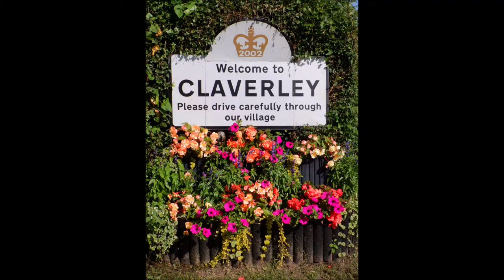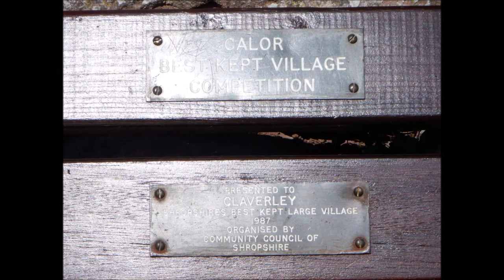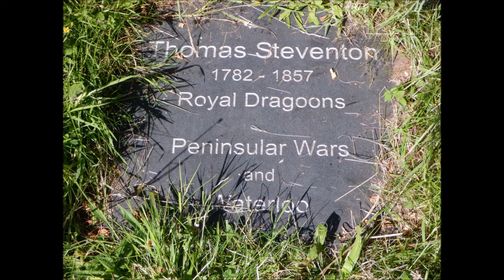Claverley Shropshire 2021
passed throught the rural village of Claverley East Shropshire
random footage and photographs.